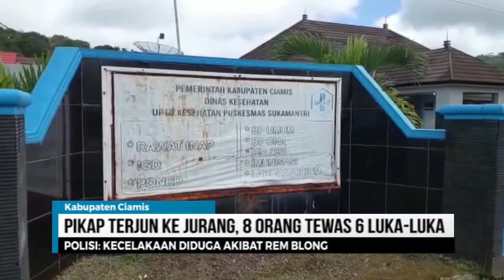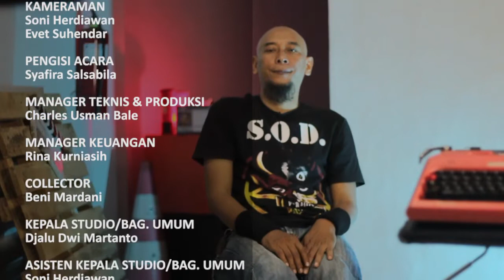RADAR SEPEKAN - AGUSTUS PEKAN KE 2